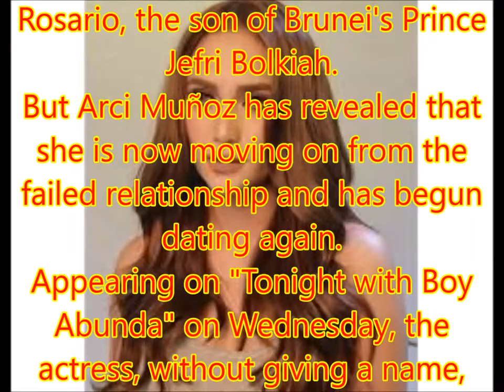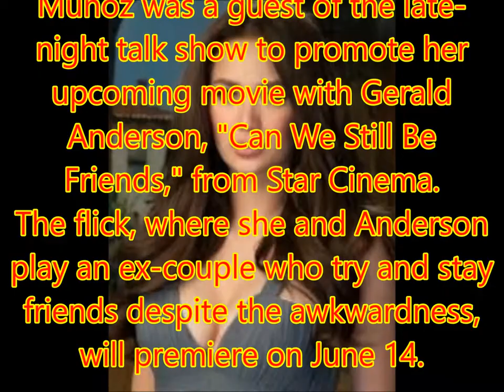After painful breakup, Arci Muñoz is dating again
Philippines News today : Entertaiment scandals

She tried to repair her relationship with her ex-boyfriend, Badi del Rosario, the son of Brunei's Prince Jefri Bolkiah.
But Arci Muñoz has revealed that she is now moving on from the failed relationship and has begun dating again.
Appearing on "Tonight with Boy Abunda" on Wednesday, the actress, without giving a name, acknowledged she is seeing a businessman.
"If I am going out with someone, I don't think there's something wrong with that," she reasoned, teasing that she and mystery guy have been friends for a long time.
She added: "I've been single for almost a year and nakapag-move on na ako . . . I deserve naman to be happy."
Muñoz first shared her split with Del Rosario last January, saying that their problems stemmed from their lack of time for each other due to her busy schedule. Prior to the breakup, they were together for three years.
She once said their decision to end their romance was painful, describing Del Rosario as her best friend whom she wants to protect.
Muñoz was a guest of the late-night talk show to promote her upcoming movie with Gerald Anderson, "Can We Still Be Friends," from Star Cinema.
The flick, where she and Anderson play an ex-couple who try and stay friends despite the awkwardness, will premiere on June 14.